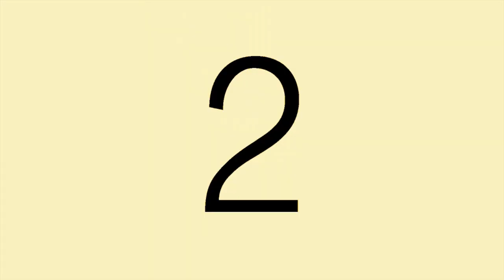Goldfish Go-Karts: Exclusive Video: Ep. 1 - How Did They Do That? (2017)